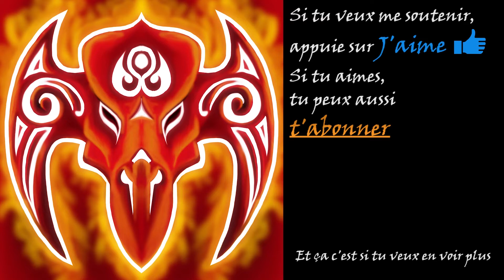Prey #37 - Nettoyage de printemps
Vidéo sur Prey, un jeu d'action/aventure de Arkane Studio.